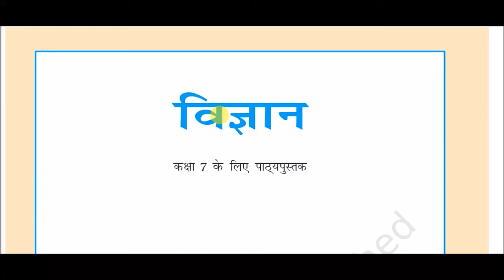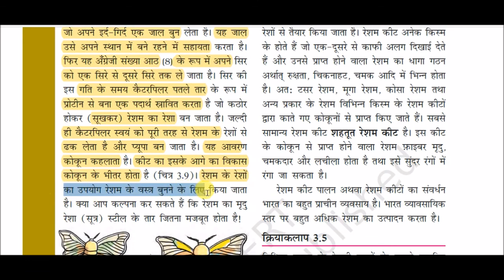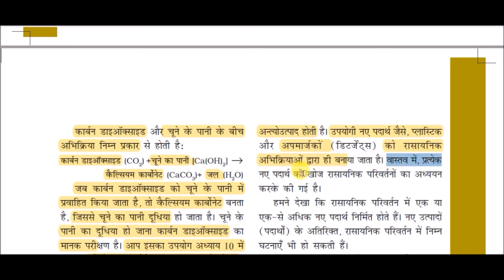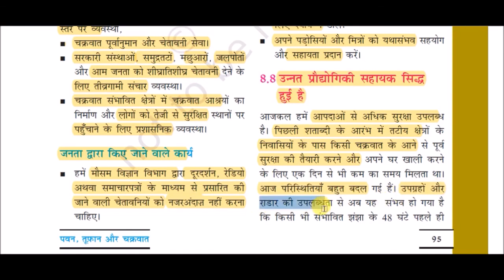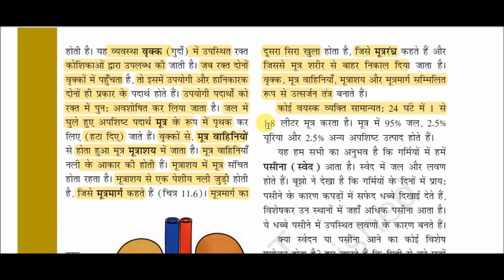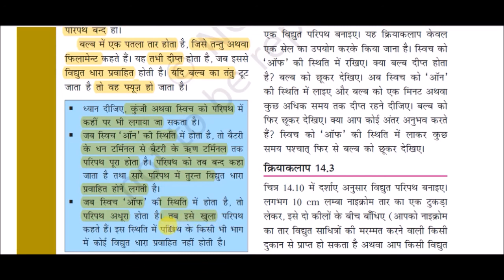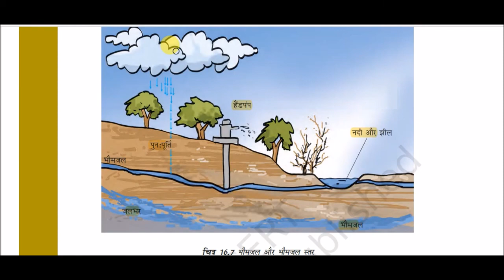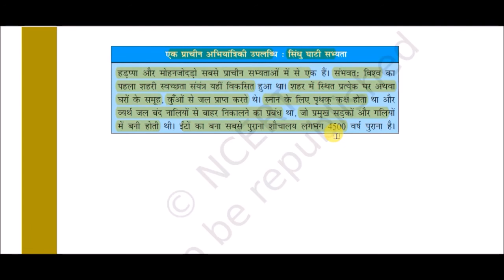complete NCERT Book Class VII (Science) class || सम्पूर्ण कक्षा 7 (विज्ञान)